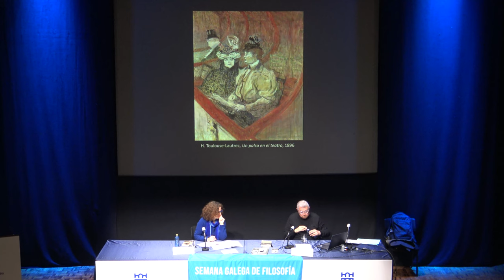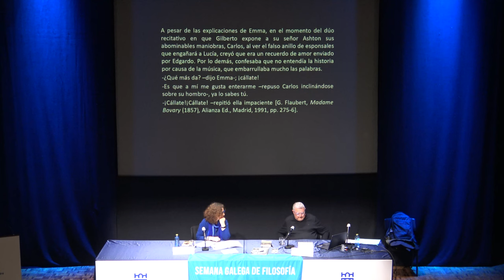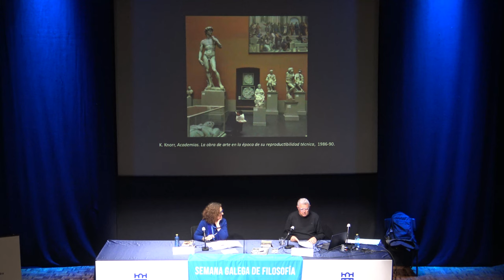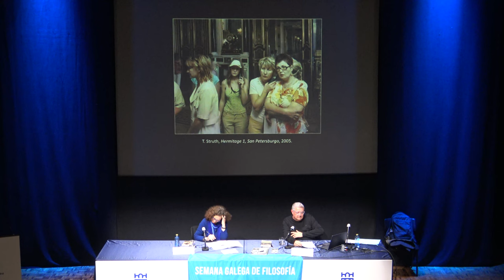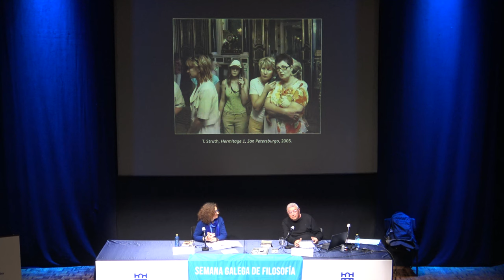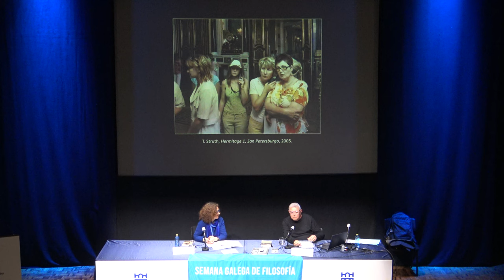Luis Puelles O público e os espectadores. Tensións na xénese do suxeito moderno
Luis Puelles é catedrático de Estética e Teoría das Artes da Universidade de Málaga e membro da Real Academia de Bellas  Artes de Santa Isabel de Hungría de Sevilla. Ten investigado en estadías na Universidade de Amberes, na Bibliothèque Albert I de  Bruxelas, no Institut d´Esthétique et des Sciences de l´Art da Universidade de París I (Pantheon-Sorbonne), na Universidade Tor  Vergata de Roma, na Maison Max Ernst (Tours) e na Università degli studi di Milano. Ten sido profesor invitado na Universidade  de Guanajuato (México), na de Reims (Francia) e na Saint-John de New York.
Algúns dos seus libros son: Figuras de la apariencia. Ensayos sobre arte y modernidad (Spicum, Málaga, 2001), Modos de la sen sibilidad. Hiperrealidad, espectacularidad y extrañamiento (Deputación de Pontevedra, 2002), El mundo a distancia. Notas sobre  la contemplación estética (Padilla, Sevilla, 2002), La estética de Gaston Bachelard (Verbum, Madrid, 2002), El desorden necesario.  Filosofía del objeto surrealista (Cendeac, Murcia, 2005), Lo posible. Fotografías de Paul Nougé (Cendeac, Murcia, 2007). Es res ponsable de la edición castellana de los Escritos sobre Manet de Émile Zola (Abada, Madrid, 2010). Seu libro Mirar al que mira.  Teoría estética y sujeto espectador (Abada, Madrid, 2011) gañador do II Premio Iberoamericano de Investigación Universitaria  Ciudad de Cádiz, foi traducido ao italiano por Mimesis Edizioni. En 2014 publicou Honoré Daumier. La risa republicana (Abada,  Madrid) e, na mesma editorial, publica en 2017, Imágenes sin mundo. Modernidad y extrañamiento e, en 2019, Mítico Manet.  Ideologías estéticas en los orígenes de la pintura moderna; tamén dese ano é El asalto a la belleza. En torno a una estética de lo  grotesco (Maia, Madrid). O seu último libro, Más que formas. Confluencias del arte y la vida, acaba de publicarse en Abada.
En 2011 foi asesor académico da exposición El factor grotesco, producida polo Museo Picasso Málaga e en 2020 foi comisario  de Máscaras. Metamorfosis de la identidad moderna (Museo Carmen Thyssen, Málaga). Actualmente prepara para o Centro José  Guerrero de Granada unha exposición de Nicolás de Lekuona.
O público e os espectadores. Tensións na xénese do suxeito moderno
Propoñamos, para comezar, unha pregunta aparentemente menor: onde están os espectadores? Ou  mellor: até que punto, ou con que determinación, veñen os espectadores a ser o que son en función dos  lugares que a cultura -moderna, por certo- lles asigna? Sería pouco axeitado supoñer que os espectadores  cobran a identidade que lles será propia ao estar nun lugar compartido, nunca totalmente anónimo, en que  a individualidade e a subxectividade se perfila e precisa entre os (as) demais? Os vencellos -abstractos  e concretos, e ata espaciais- entre o espectador e o público (é este máis que a suma dos espectadores,  agrupados nos seus corpos, compartindo lugares actitudes?) poderá darnos as primeiras pistas coas que  tratar de caracterizar algunhas características do suxeito espectador.
Mais a observación destes vencellos -entre cada un dos espectadores coincidindo cos demais…-  sería insuficiente se non acudimos a outras condicións coas que definir o espectador: a ilusión da  individualidade en termos de experiencia estética e, con esta, a configuración do espectador burgués  no século XIX. Non poderemos rematar sen referirnos a certa contemporaneidade do espectador, case  disolto xa entre o consumo turístico e a tentación de desprazar o pracer estético cara ao seu espolio  teórico ou ideolóxico.